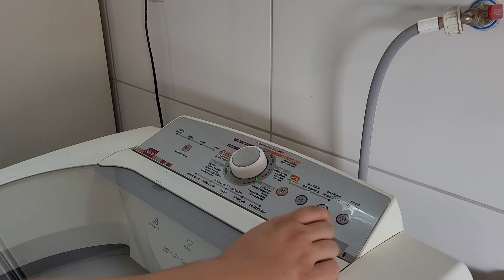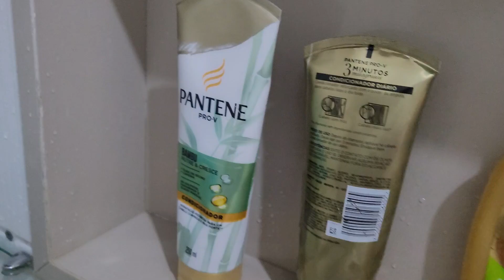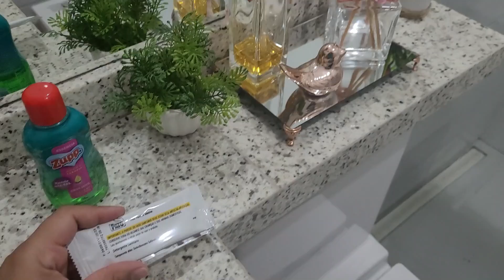CUIDANDO DA CASA/LAVEI BANHEIROS/PLANTINHAS/PEÇAS DE CROCHÊ/FILHA FEZ ALMOÇO|FLAVILENE AZEVEDO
FLAVILENE AZEVEDO CASINHA SIMPLES